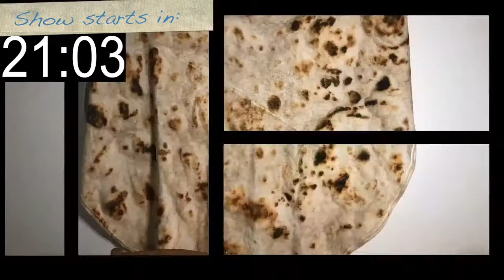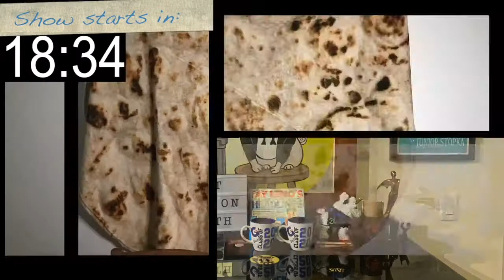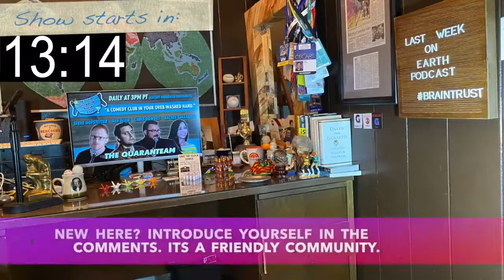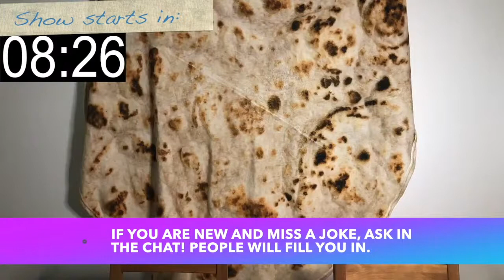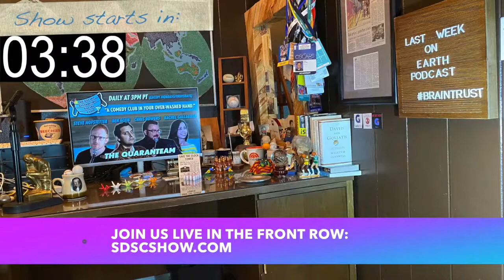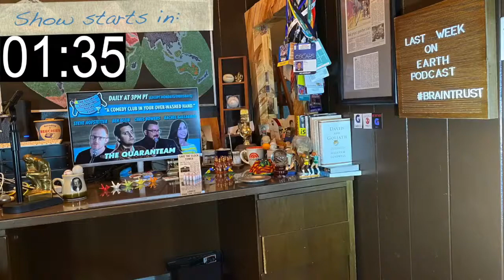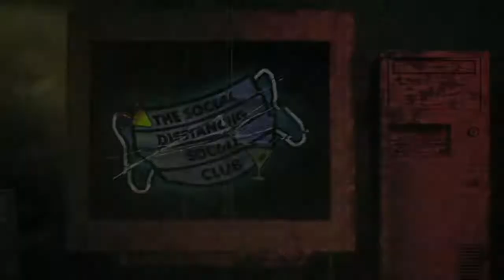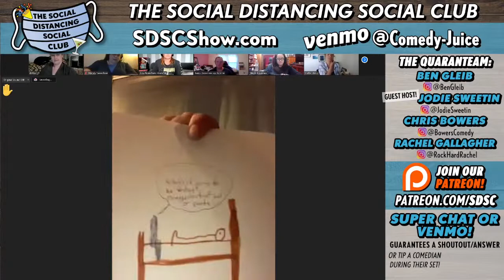Fan Friday (Social Distancing Social Club) 10/22/21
DESCRIPTION